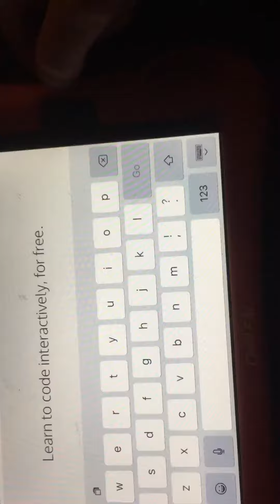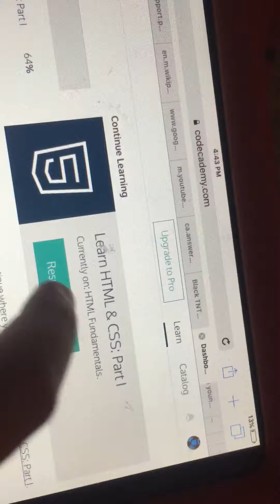How To Learn To Code!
Yeah this video is really dumb